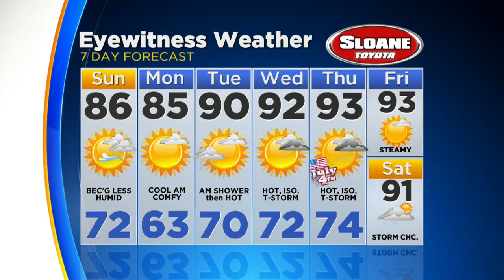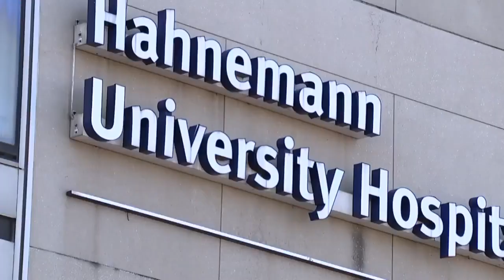Digital Brief: June 28, 2019 (PM)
Joe Holden has your Saturday night digital brief.